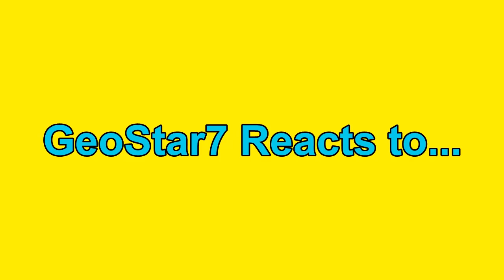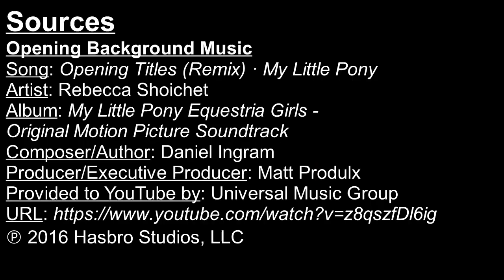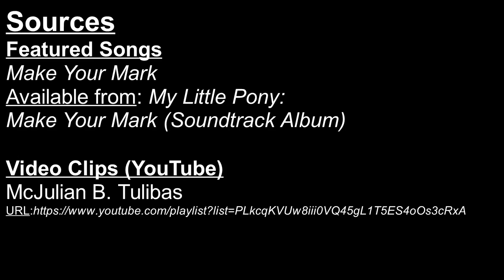GeoStar7 Reacts to MLP:MYM (Chapter 2 Episode 2) - Growing Pains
This is my blind reaction to the second episode of My Little Pony: Make Your Mark (Chapter 2) - Growing Pains. I'll be uploading more reactions to the rest of the chapter soon. So be on the look out for them.

Sources
Opening Background Music
Song: Opening Titles (Remix) · My Little Pony
Artist:Rebecca Shoichet
Album: My Little Pony Equestria Girls -
Original Motion Picture Soundtrack
Composer/Author: Daniel Ingram
Producer/Executive Producer: Matt Produlx

Background Music
Song: Legend You Are Meant To Be
Artist: Rebecca Shoichet, Andrea Libman, Ashleigh Ball
Kazumi Evans, Shannon Chan-Kent
Album: My Little Pony Equestria Girls: Legend of Everfree -
Composer/Author: Daniel Ingram
Producer: Daniel Ingram

(Closing) Background Music
Song: Shine Like Rainbows
Artists: Ashleigh Ball, Shannon Chan-Kent, Andria Libman,
Kazumi Evans, Rebecca Shoichet, choir
Album: My Little Pony Equestria Girls: Rainbow Rocks-

Featured Songs
Available from: My Little Pony: Make Your Mark (Soundtrack Album)

Copyrights
copyright law): All media in this video is used for purpose
music &amp; images used belong to their respective companies.
*My Little Pony is owned by Hasbro,LLC, Entertainment One
and Boulder Media. Please support the official release.